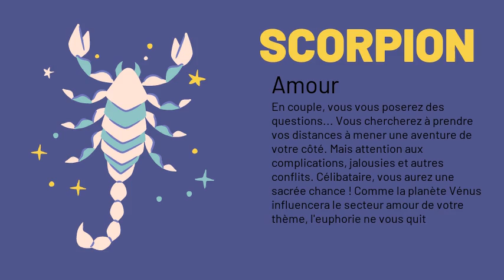Scorpion, votre horoscope du 14/12/2020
"Amour : Vénus influence gaiement votre relation amoureuse! Multipliez les activités en commun avec votre conjoint ou partenaire. Votre couple pourra ainsi évoluer vers un chemin paisible, positif et constructif. Célibataire, voici pour vous un climat amoureux empreint de douceur et de légèreté, sous l'égide de Vénus. Vous serez d'humeur dragueuse et séductrice, et pencherez pour l'aventure agréable ou le petit flirt. La vie amoureuse sera gaie, fluide, sans tensions ni drames.
Argent : En présence de deux influences contradictoires, celle de Pluton et celle de Saturne, vous devrez vous montrer prudent dans vos dépenses et dans vos transactions. C'est à cette seule condition que vous pouvez espérer une amélioration de vos revenus.
Santé : Avec Mars, maître de l'énergie, et Jupiter, planète de bien-être, influençant en ce moment les secteurs de votre thème liés à la santé, vous ne devriez pas manquer de vitalité.
Travail : Soutenu par Mars vous aurez la possibilité de travailler avec une meilleure efficacité. Cela dit, sachez aussi vous entourer de personnes compétentes et leur déléguer des responsabilités.
Famille : Vos rapports avec votre entourage familial seront placés sous le signe de la détente et du bien-être. Finies les discussions qui tournaient systématiquement à la tragédie grecque ! Vous apprécierez à nouveau la vie de famille.
Vie_sociale : Vous réaliserez une belle harmonie entre votre vie privée et votre vie sociale. Cet équilibre que vous souhaitez sans cesse, vous ne serez pas loin de l'atteindre. Vous aurez de nombreuses distractions sans pour autant vous étourdir dans un tourbillon de plaisirs futiles et superficiels."